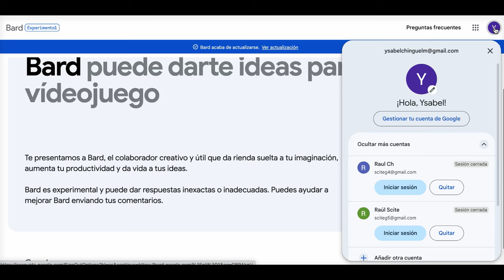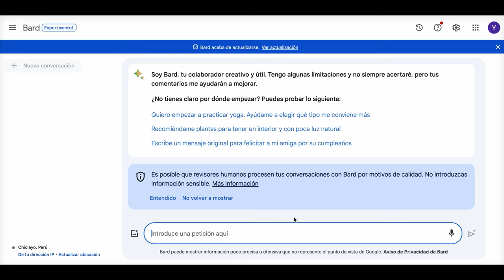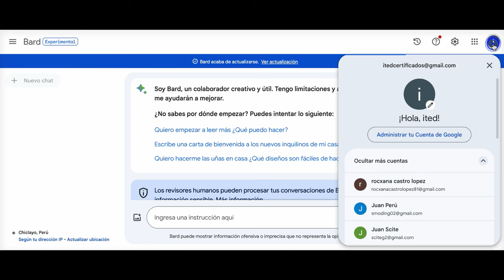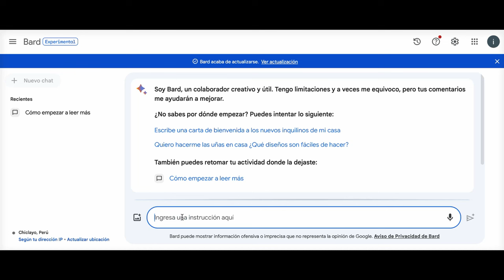Cómo crear TU CUENTA en el Bard (Google) (Paso a Paso) ✅